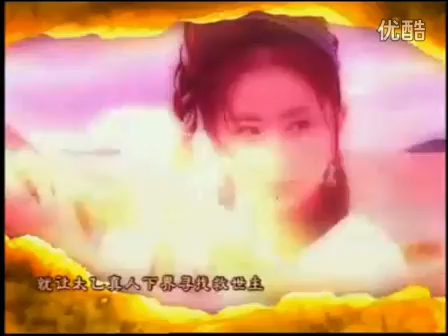专家来了36-十大影视与网游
聊聊电影电视剧还有许多被和谐的趋势！